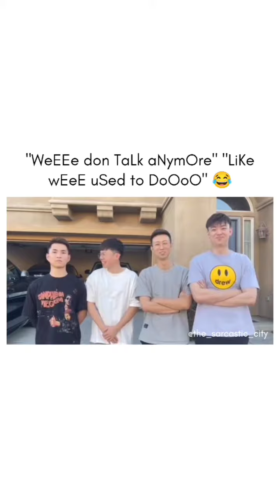Best Funny Tiktok Video - Such wholesome laughter 😂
Hope that this video makes your life more fun.